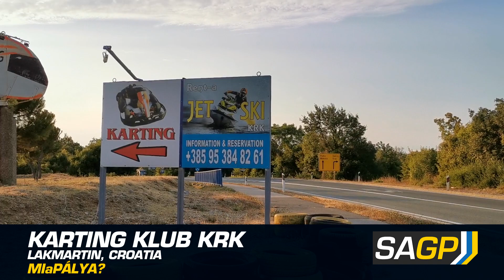Karting Klub Krk, Lakmartin, HR - SAGP | MIaPÁLYA?! #9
► Ha tetszik, amit látsz, itt támogathatod a munkánkat ▪ Köszönjük!